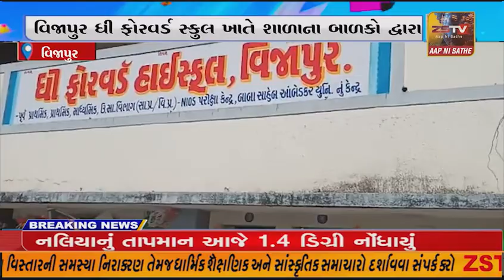વિજાપુર ફોરવર્ડ સ્કુલ ખાતે પતંગ ઉત્સવ ઉજવાયો